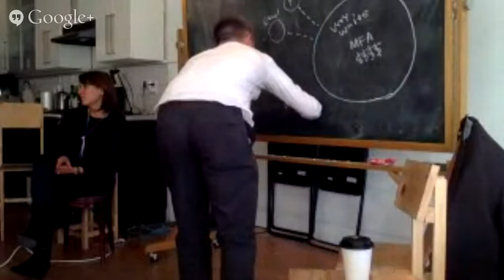class with William Powhida and Jenn McCoy